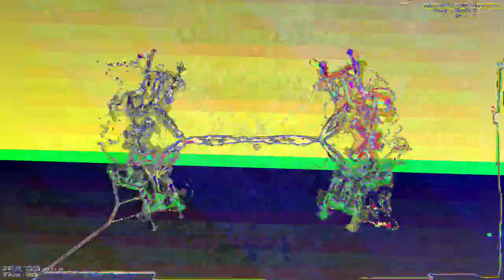[EPILEPSY WARNING] Movie 23 05 13 16h20m06s